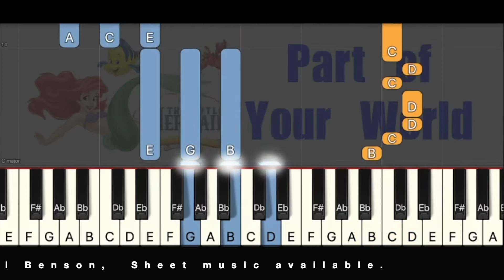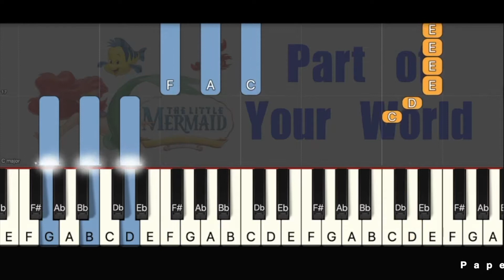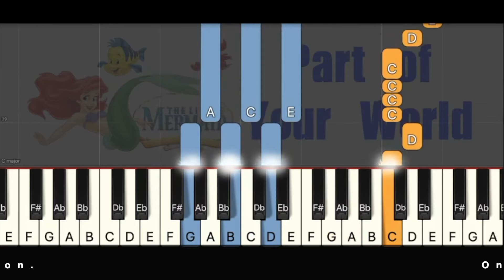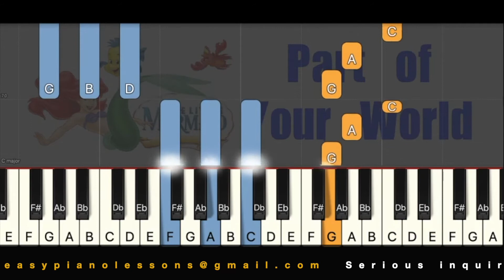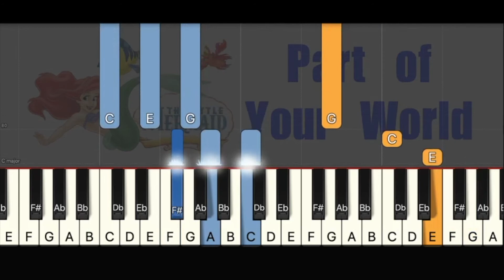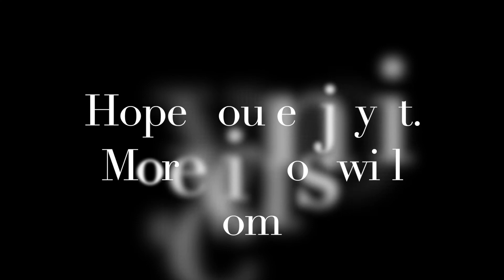Part of Your World, the Little Mermaid in C major Arr. 01 lSlow speed Sheet music Piano Lessons